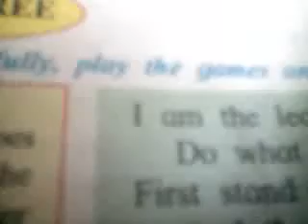M.V.BANSAROLA . S.M.GORE SIR-SMG TV